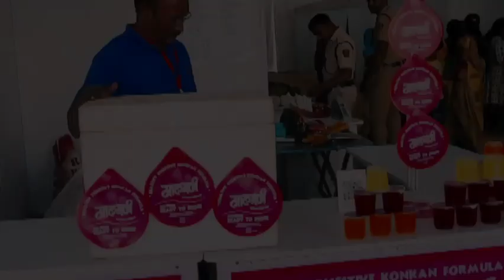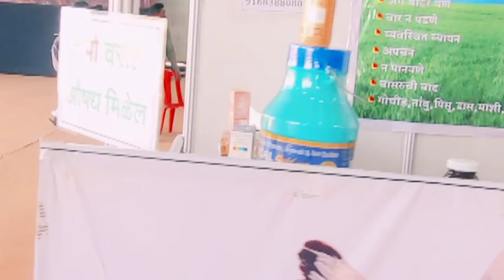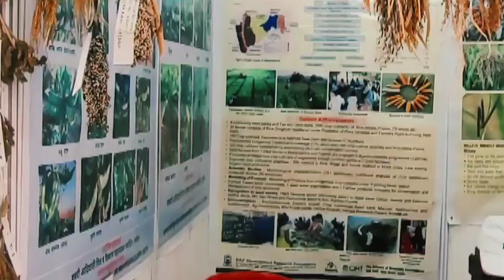Panchmahabhoot Lokotsav 2023